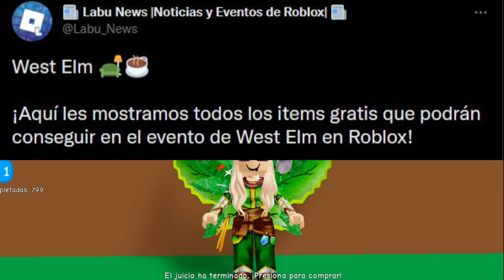NOTICIA DE ROBLOX - ACCESORIOS DE NARS, WEST ELM, Y POSIBLE PRENDA GRATIS